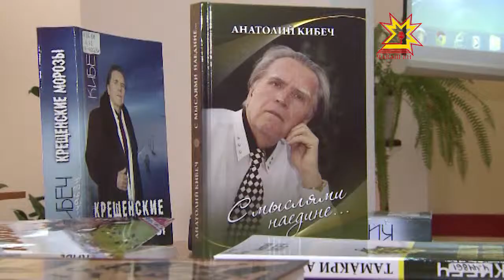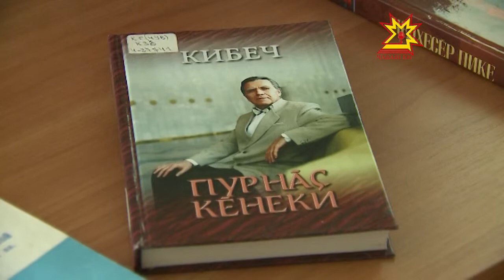Чăваш халăх сăнарĕ яланах Кипеч чунĕнче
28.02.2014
Вăл яланах чăваш халăх сăнарне уçса пама тăрăшать. Анатолий Кипеч пултарулăхне юратакансем çак кунсенче «С мыслями наедине» ятпа тухнă çĕнĕ кĕнекене пахалама пултарчĕç.